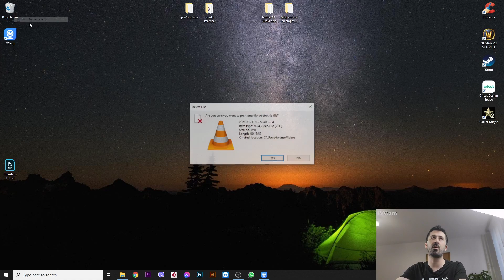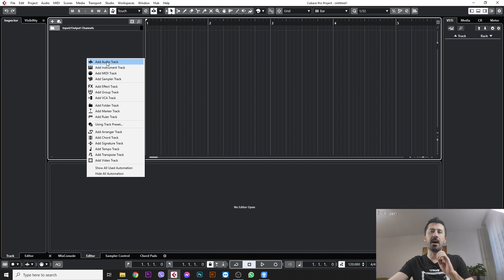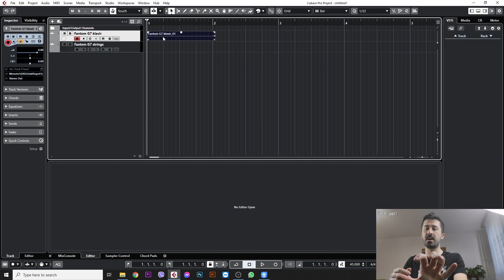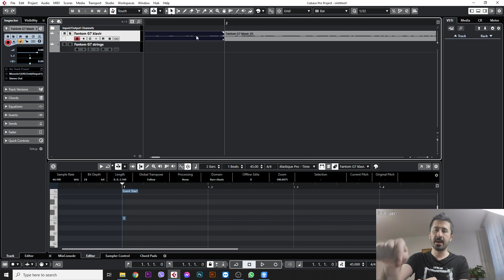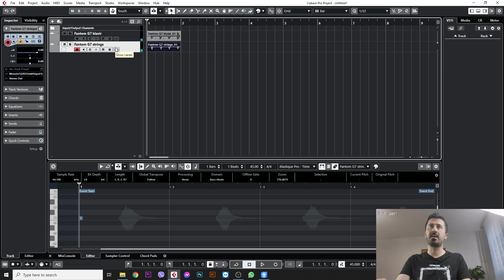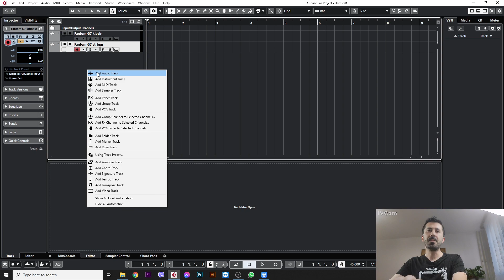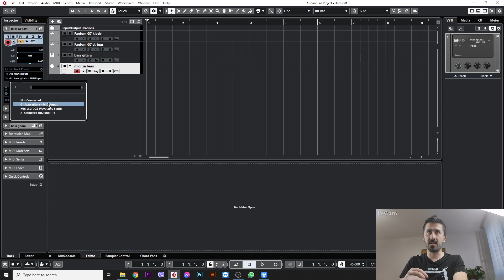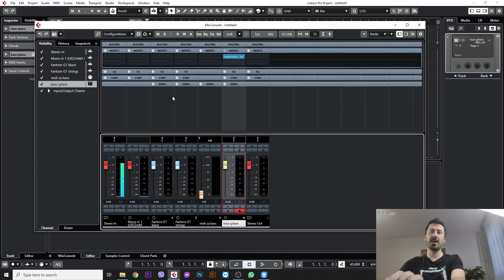UVOD U CUBASE, AUDIO i MIDI TRAKE, TRACK RECORDING | 1. DIO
BA/SRB/HRV/CG:
► Sav pozajmljeni sadržaj (ukoliko ga ima) na ovom kanalu je iskorišten strogo bez ikakvih namjera zloupotrebe, omalovažavanja originalne kvalitete reprodukcije, ili bilo kojeg drugog
faktora koji bi mogao narušiti karakter originalnog vlasnika kanala/video zapisa.

► ENGLISH (ALL):
All content seen on this channel (if there is any) is used strictly without any harmful intentions, or discriminating the original content, or any other factors which could potentially ruin the characteristics of the original channel owners/videos.